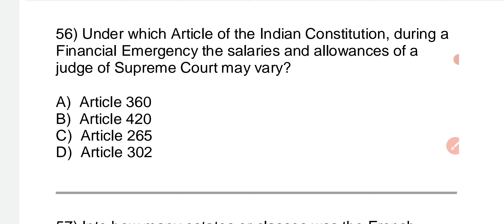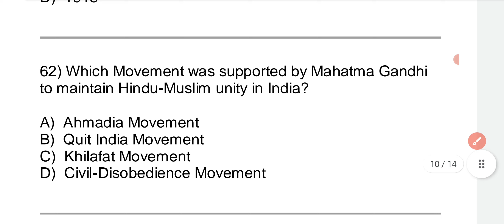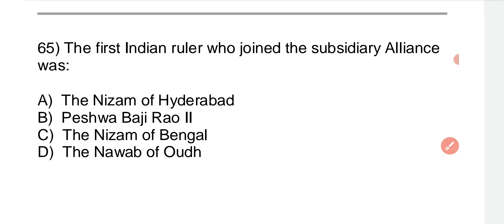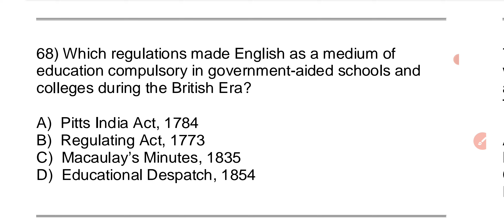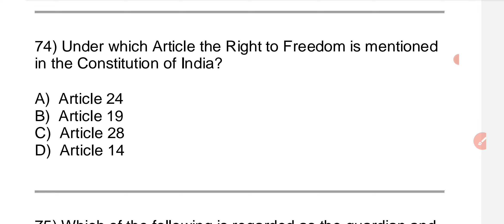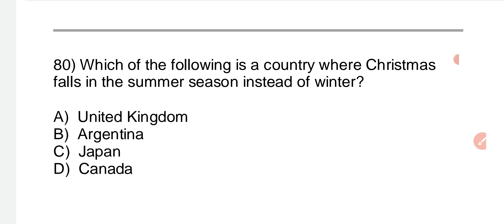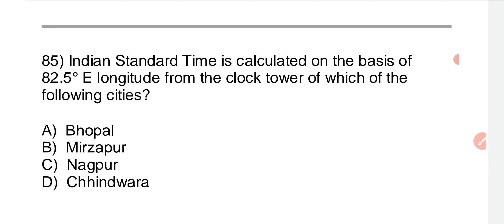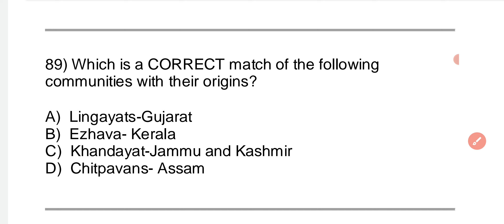rht social science questions | histrory, polity, geography, economics question for rht,jt, oavs,otet